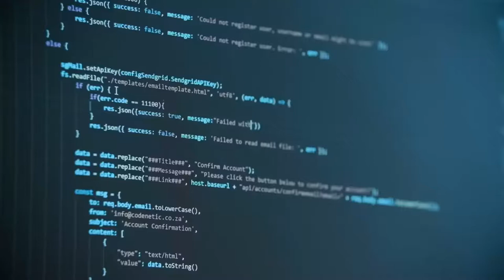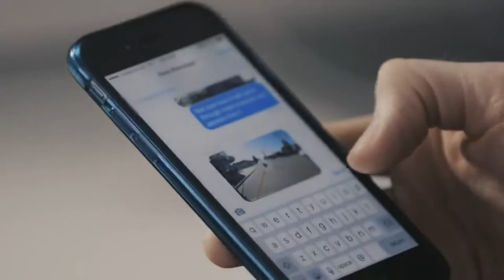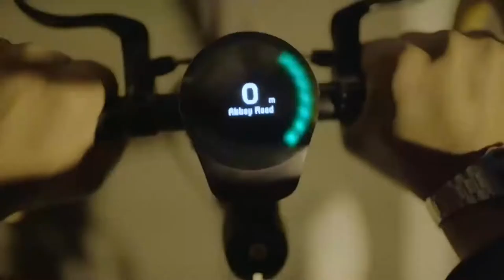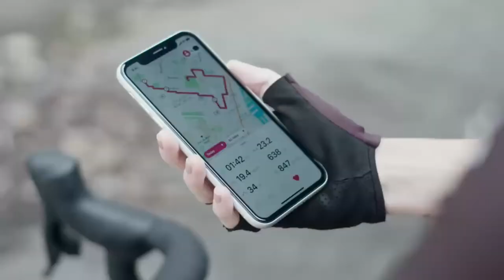Amazing Bicycle Accessories | HighTechnology Gadgets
Print on Demand Cool Designs

Intended to fulfill all your requests out and about, these imaginative, plan canny bicycle contraptions and frill will make your ride as smooth as silk, without forfeiting style for wellbeing or the opposite way around.

Regardless of whether you're an easygoing rider, a day by day worker, or a star cyclist, having the correct stuff for the excursion can have a colossal effect.

You Won't Believe What Hearing Loss Does to Your Brain

Links:
00:48 - Blync

01:46 - Signal Gloves

02:31 - Garmin Varia Vision
03:31 - Fly12 Full Hd Bike Camera

04:25 - LED Bicycle Lights

05:15 - Smarthalo

06:07 - Laser Tail Lights - /

07:05 - Winglights - /

08:01 - Cycle on Toolkit

plustech hd
technology inventions